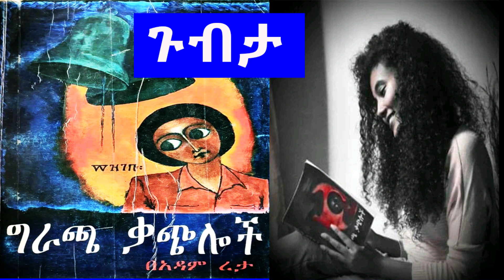Gubeta|Adam erta|geracha kacheloch